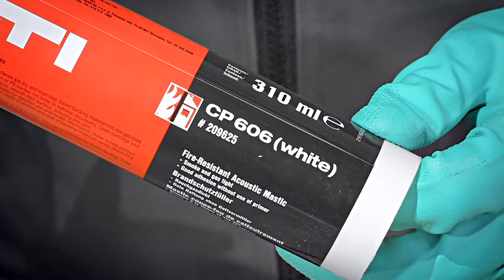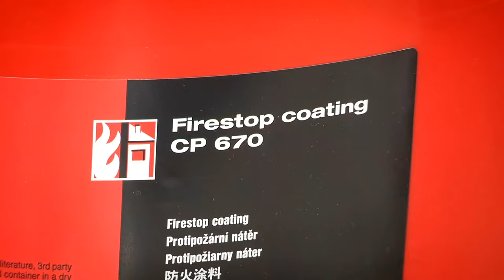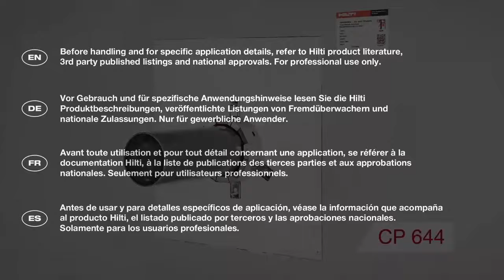HOW TO install Hilti CP 670 coated boards - BS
This video shows you how to properly install Hilti CP 670 coated board system to firestop large openings in line with BS standard.

Hilti CP670 is perfect for permanent firestopping of blank openings, cables, cable trays, non-combustible and combustible pipes in medium-to-large wall and floor openings. The pre-coated board can be immediately used. CP670 is ideal for large openings and it provides high smoke and gas resistance.